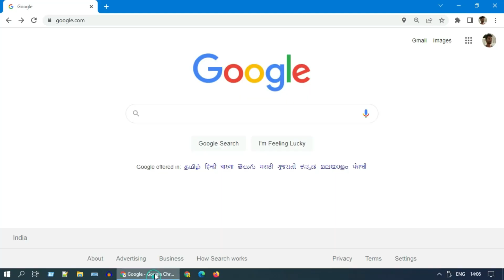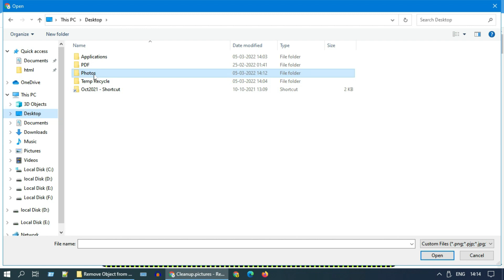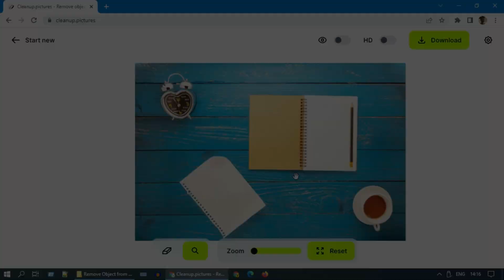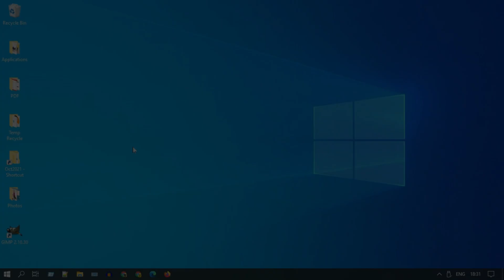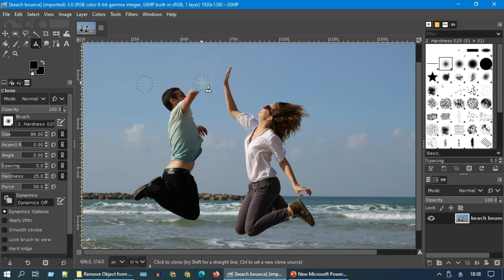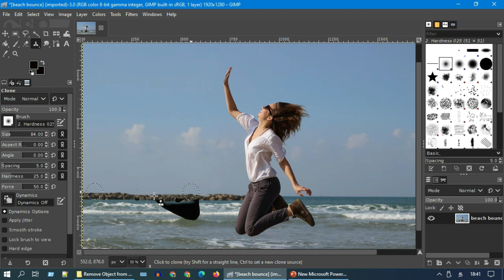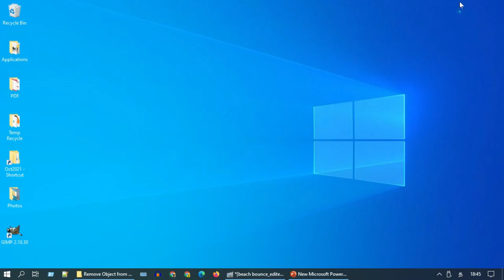How to Remove Unwanted Object from Photo - Person, Text, Watermark, Anything - Easy & Free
How to remove object from a photo
How to remove person from photo
How to remove text from photo
How to remove an object from a Photo online free.
Remove object from photo online free
How to remove a person from photo
App to remove an object from a photo
Remove anything from a photo without affecting background
How to remove complex perspective object from a Photo
How to remove a person from a Photo
How to remove an watermark from a Photo
Image picture edit without photoshop
Photoscissors eraser filler
Remove text from image
Remove unwanted object
How can I erase something from a picture?
Can you erase marks on a picture?
magic eraser to remove objects persons and text
How To Remove ANYTHING From a Photo without Photoshop
Remove unwanted objects from photos online
remove person from photo online free
remove text from picture online free
remove unwanted objects from photos free
remove background from image
remove text from image online
remove people from photos
remove shadow from photo
remove object from photo online
erase text from image
Cleanup.pictures - Remove objects, people, text and defects
How do you remove something from a photo?
How do you completely remove someone from a photo?
Remove Unwanted Objects from Photo with Online Photo Editor
remove object from photo app
remove object from photo free
remove unwanted object from photo
Clone Fill GIMP
Content Aware Fill GIMP
how to remove a person from a photo on iphone
photo stamp remover
remove sticker from photo online
remove object
how to remove grain from a photo
remove object from photo
remove person from photo
remove light glare from photo
remove person from photo online
remove grain from photo
remove object from photo app free